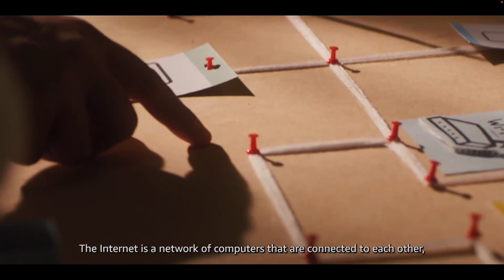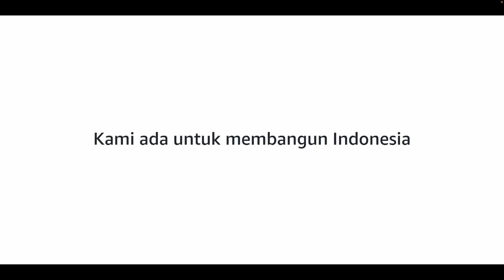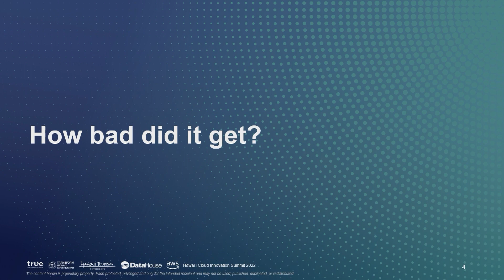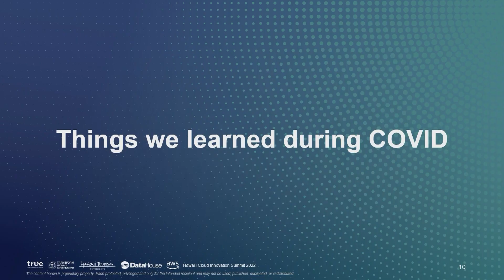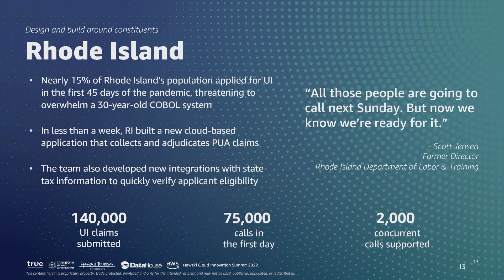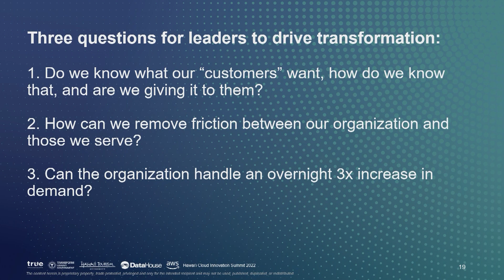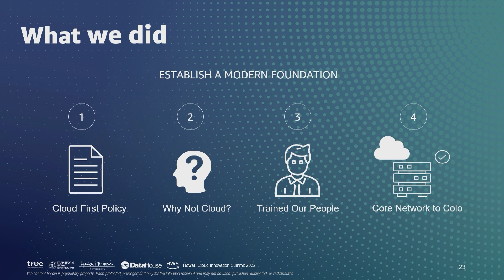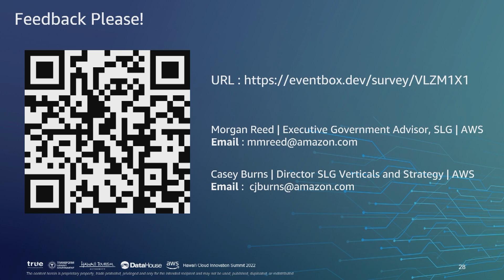2022 Hawaii Cloud Innovation Summit: Welcome & Cloud Innovation Keynote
During the pandemic, government and organizations needed to achieve
programmatic outcomes quickly and at scale to survive the crisis. Across
the US, we are now considering what policy, operational, and technology
strategies will facilitate the transition from surviving the pandemic to
thriving. This segment will explore some of the stories of successful
modern technology strategies that have improved service delivery and
reframed how citizens experience government.

Christine Sakuda, Executive Director, Transform Hawaii Government
Leilani Farinas, Executive Director, TRUE
Kim Majerus, VP of Public Sector SLG & EDU, AWS
Casey Burns, Director, SLG Verticals and Strategy, AWS
Morgan Reed, Executive Government Advisor, State and Local
Government, AWS